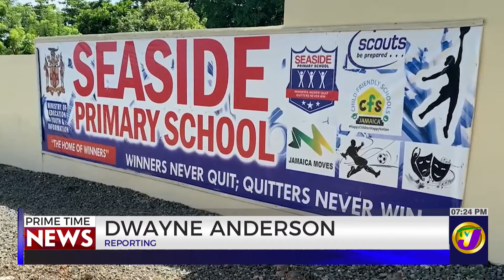AC Installed in Most Classrooms in Portland Based Primary School | TVJ News